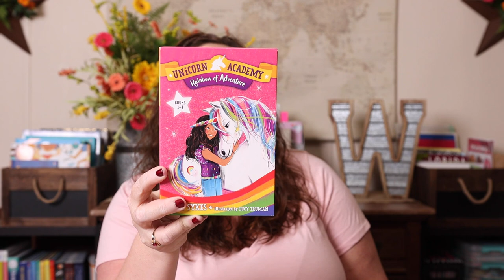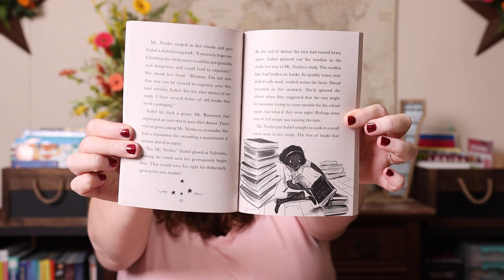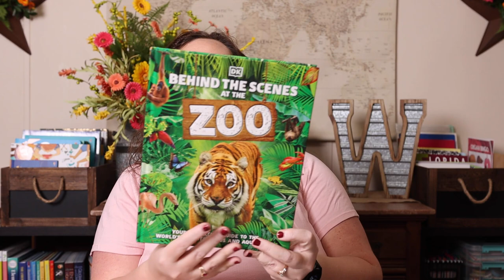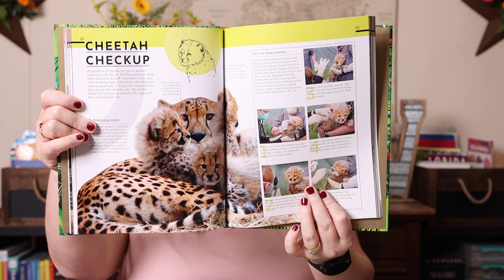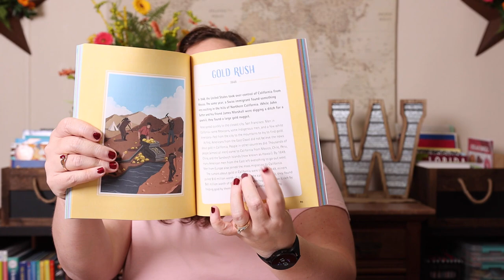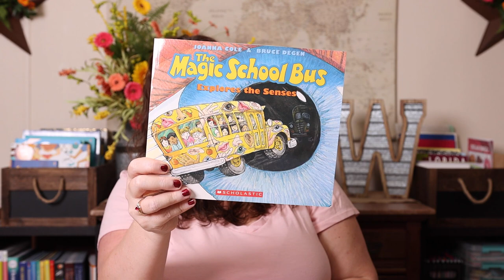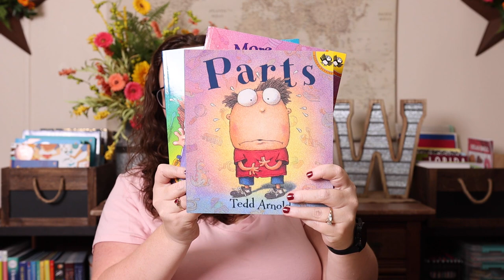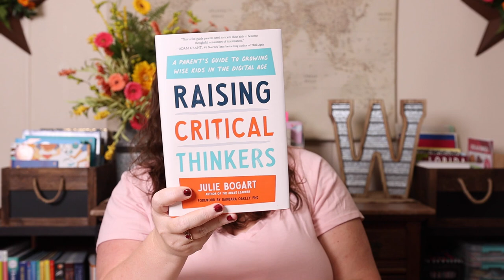Homeschool Haul: Amazon | February 2022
I am sharing with you all everything I bought on Amazon in the past few months. Of course like always it includes some books, games, and fun for our homeschool!